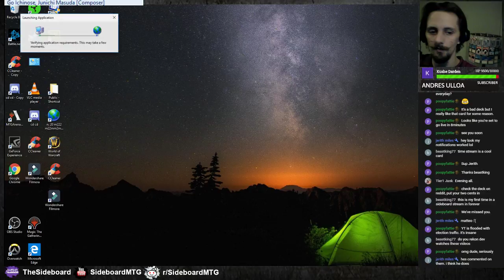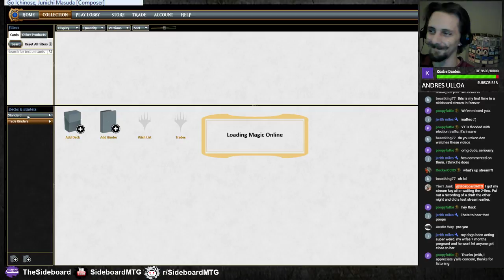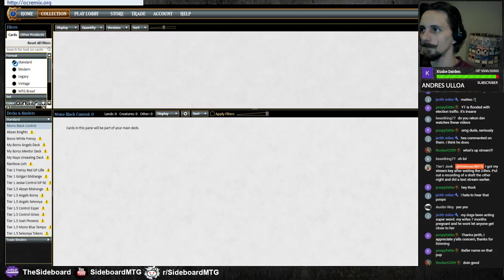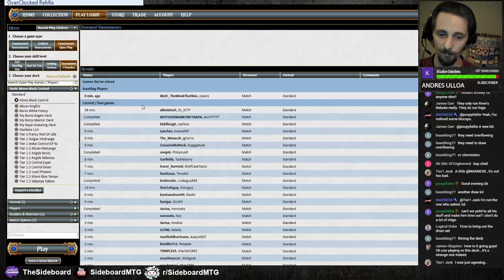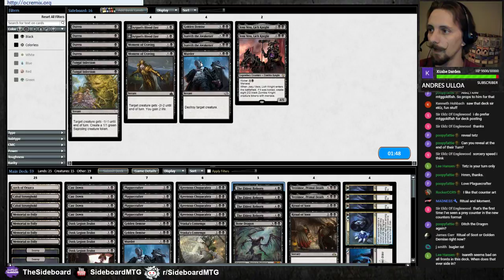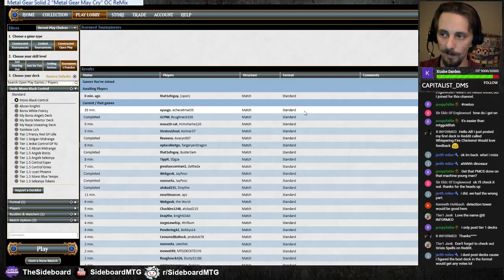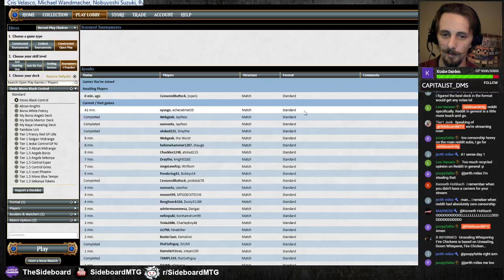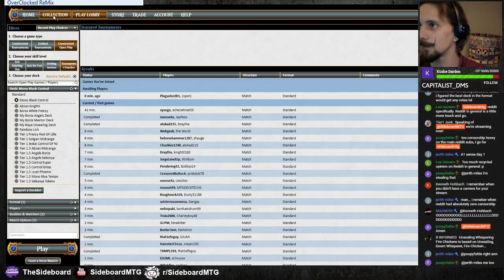Dev's Deck | Budget Mono-Black Control in Guilds of Ravnica Standard!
Dev gives us take on an archetype most of us love. Mono Black Control. Let's check it out. Hope you Enjoy!